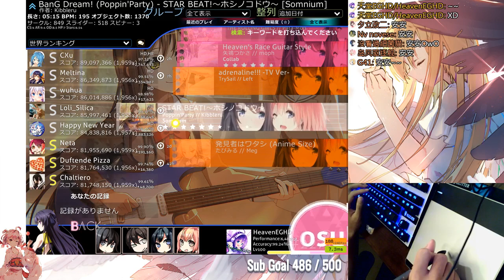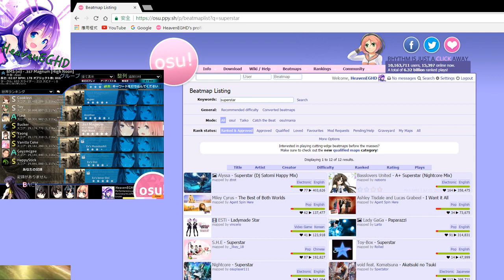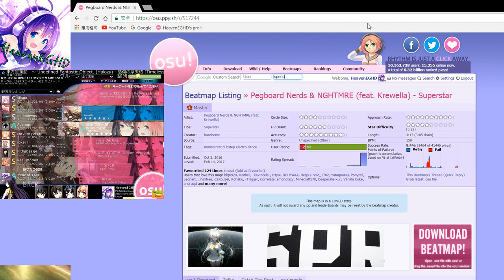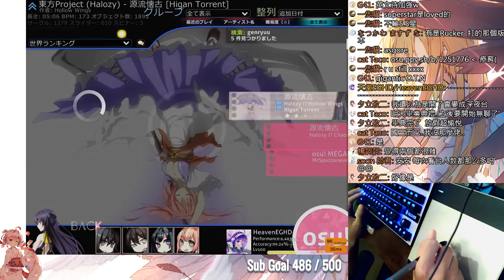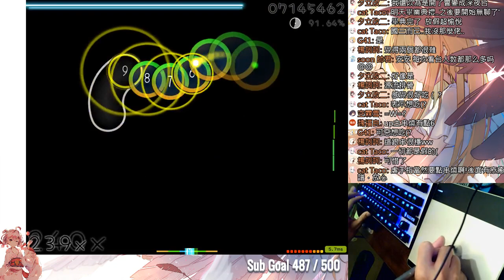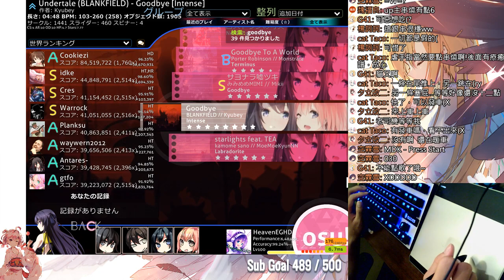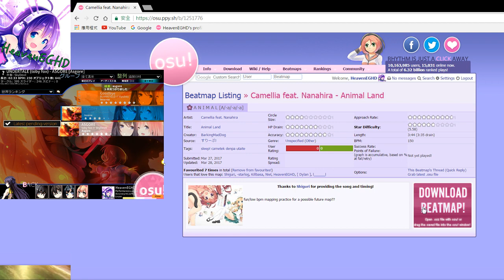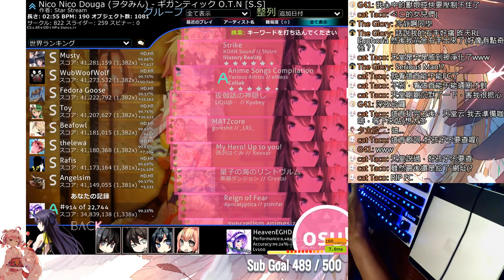【天堂EGHDの無腦OSU直播紀錄】#14 - 來!都來0.0虐手指!!!!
嗨嗨~~直播台規則在此
1.可點歌but只接受5.5★+譜(以免出現簡單到不想打的譜面
2.不要點中文歌 ,因為OSU沒有中文歌
3.不要一直洗板 ,當然如果你想洗好話的話可以盡量洗www
4.點歌時 ,歌名請用完整的英文或羅馬拼音打出來
5.我的skin是自己混的 我的skin是自己混的 我的skin是自己混的